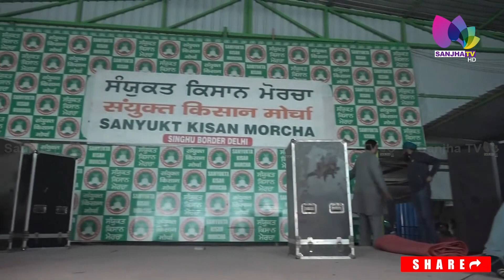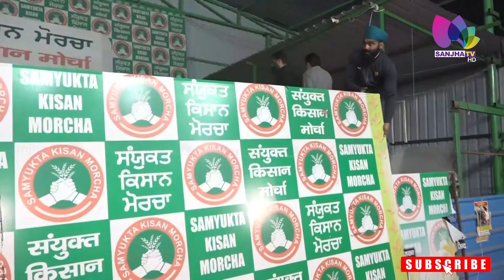ਮੋਰਚਾ ਫ਼ਤਿਹ ਹੁੰਦਾ ਵੇਖ ਬੀਬੀਆਂ ਦੀਆਂ ਅੱਖਾਂ 'ਚੋਂ ਡਿੱਗੇ ਹੰਝੂ ਰੋਂਦੇ ਹੋਏ ਕਹਿੰਦੇ ਇਹ ਰਿਸ਼ਤੇ ਸਾਨੂੰ ਭੁੱਲਣੇ ਨਹੀਂ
ਮੋਰਚਾ ਫ਼ਤਿਹ ਹੁੰਦਾ ਵੇਖ ਬੀਬੀਆਂ ਦੀਆਂ ਅੱਖਾਂ 'ਚੋਂ ਡਿੱਗੇ ਹੰਝੂ
ਰੋਂਦੇ ਹੋਏ ਕਹਿੰਦੇ ਇਹ ਰਿਸ਼ਤੇ ਸਾਨੂੰ ਭੁੱਲਣੇ ਨਹੀਂ

24 Hours Local Punjabi Channel
Telus # 2424
VMedia # 801
RokuTV

RokuTV
Watcho-d2hApp
mxplayer